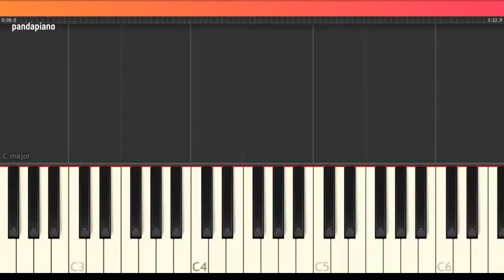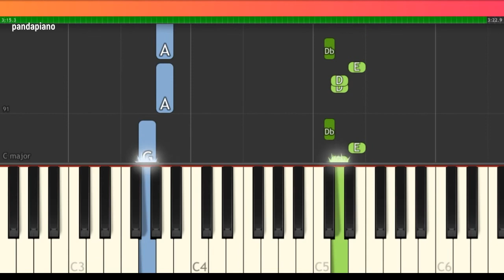Tiesto - "I'm On My Way" ft Bright Sparks Piano Tutorial - Chords - How To Play - Cover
How To Play "I'm On My Way" By Tiesto ft Bright Sparks  (Piano Tutorial / Piano Lesson)